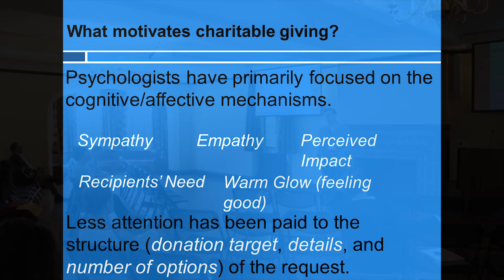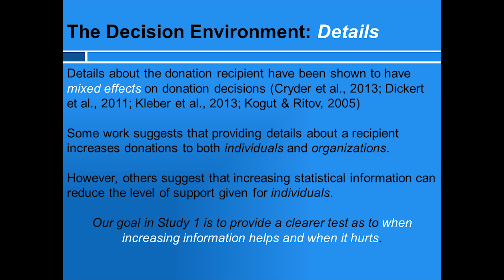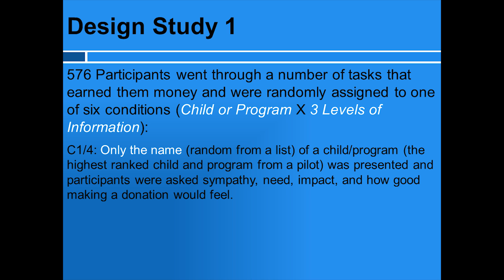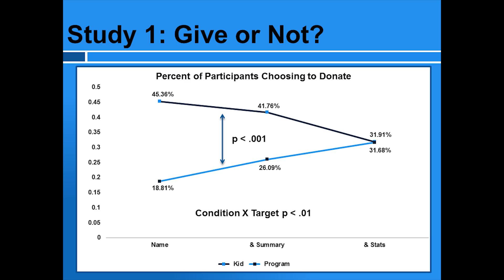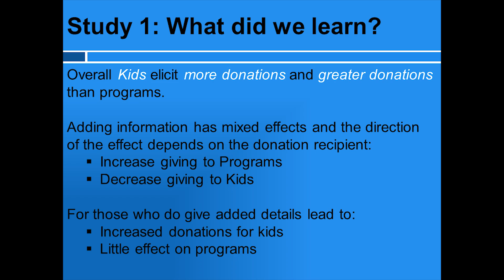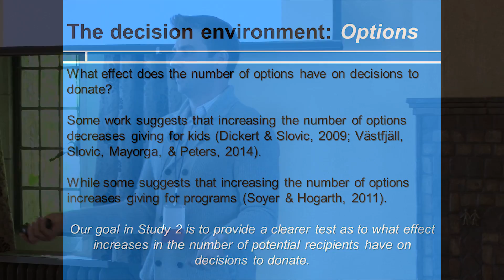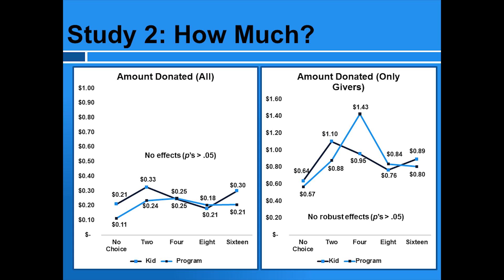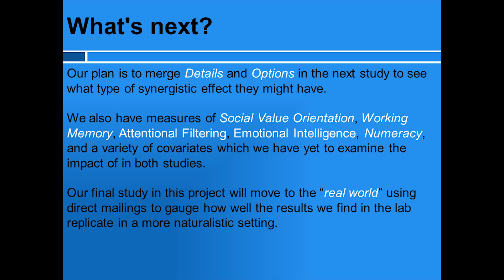23 S2C P2 Nathaniel Ashby